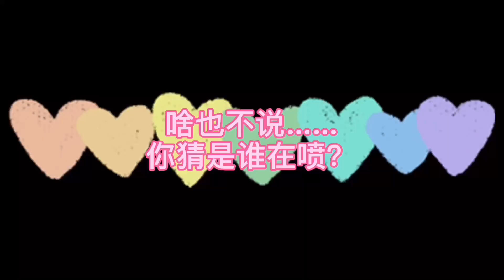【花甜手作】挑战网红泡沫镜子！在空镜片喷上一圈就变美？感觉有点神奇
花熊两姐妹挑战做网红泡沫镜子，只需要在镜片周围喷上一圈泡沫胶就可以了？但是最后有点惨不忍睹啊~